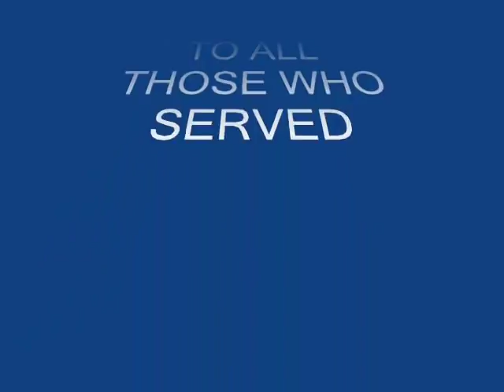FCA DAYS GONE BY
This is a little slideshow I put together of my eight years in Irelands Reserve Defence Army.